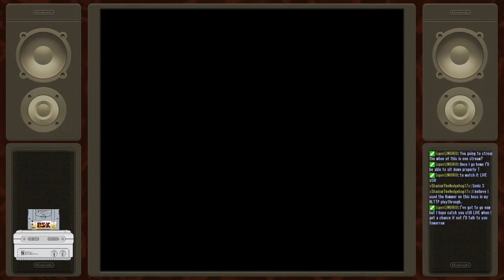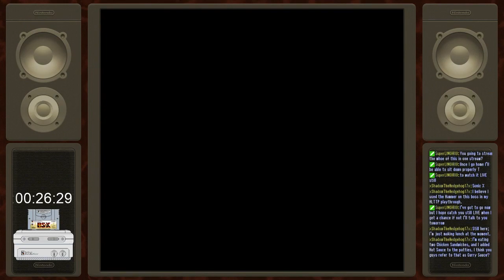Zelda The Ancient Stone Tablets - LIVE 100% Walkthrough Week 2 INVINCIBLE, BUT NOT INFALLIBLE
We move to Kakariko, delve into the abandoned dungeons of Hyrule Castle & explore the Forest; all the while the Fortune Teller has our back, harnessing the power of Hyrule, constantly bestowing buffs, summoning Fairies, and even granting invincibility! But despite Aginah & Zelda's Wisdom, it can't cure my forgetfulness!

You only have 50 minutes within the Hour provided per day to search for the Ancient Stone Tablets:
00:00 Recap & Intro (6 Minutes)
05:56 Week 2 Gameplay (50 Minutes)
56:01 Time Up & Score (4 Minutes)